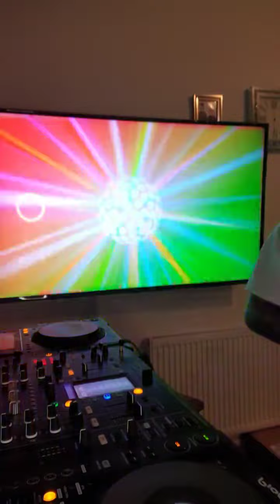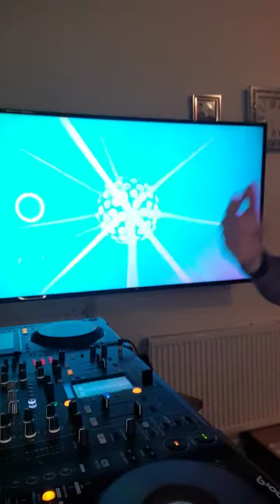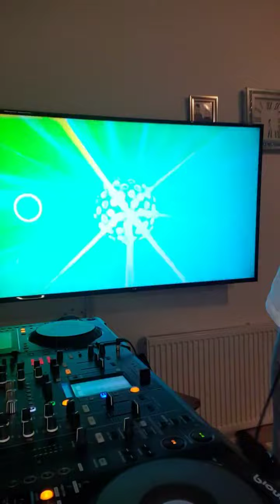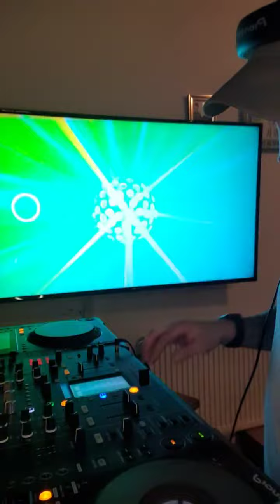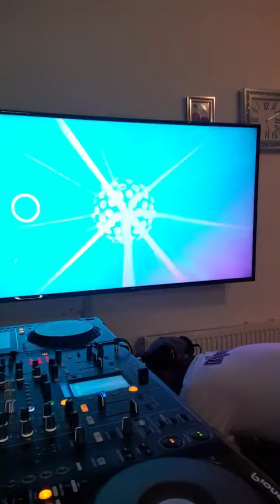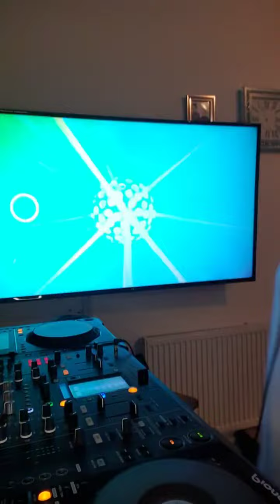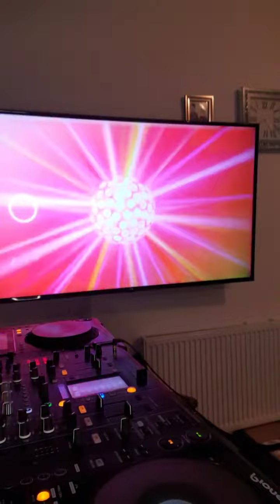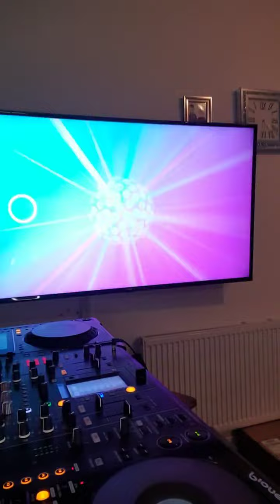aurora core, 30/10/22 freeform and powerstomp set